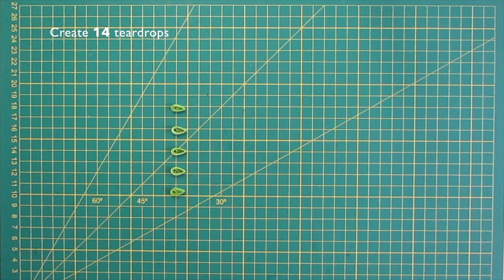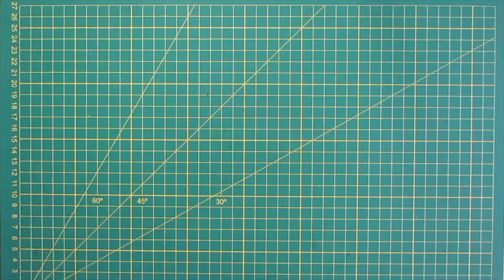DIY CARD for ENGAGEMENT | How to Make a Congratulations Card for Wedding | Step by Step Tutorial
This video will show you how to make a greeting card for engagement or wedding.

★ Easy to follow a step-by-step tutorial for beginners.
★ Items needed for this card are listed below:
1. 210 grams textured paper or C 6 Card Paper (White Paper)
2. 210 grams color papers (Blue & white color)
3. 80 grams textured paper (Pink).
4. Paper strips: Pink, Rose Pink, Light green, Lime green & White.
5. PVA Glue & Double-sided foam tape or Adhesives 3D Double-sided foam squares
6. A pair of scissors or a cutting machine
7. Quilling tool
8. Pearl stickers